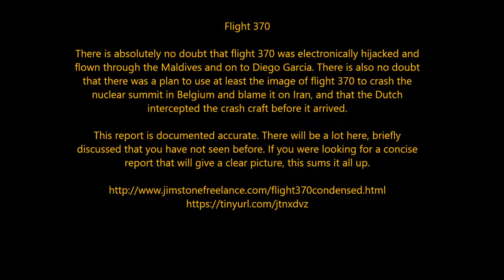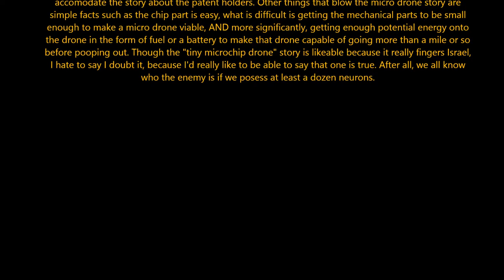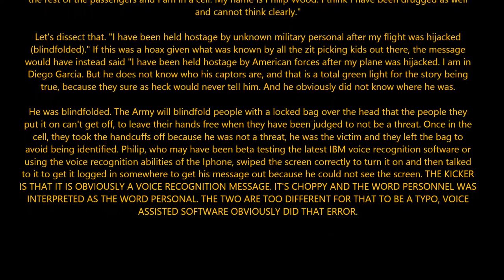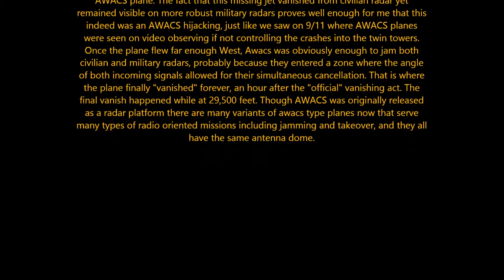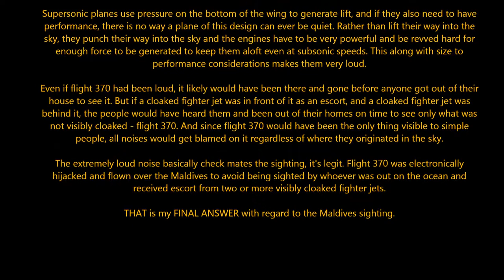U.S. Air Force Hijacked the Malaysian Airlines Flight 370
There is absolutely no doubt that flight 370 was electronically hijacked and flown through the Maldives and on to Diego Garcia. There is also no doubt that there was a plan to use at least the image of flight 370 to crash the nuclear summit in Belgium and blame it on Iran, and that the Dutch intercepted the crash craft before it arrived. This report is documented accurate. There will be a lot here, briefly discussed that you have not seen before. If you were looking for a concise report that will give a clear picture, this sums it all up